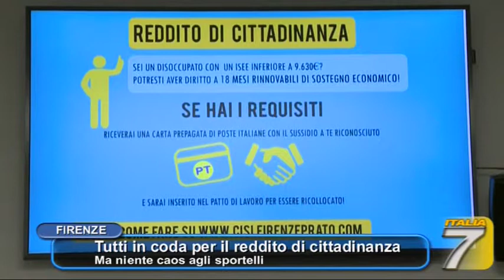TGT - Tutti in coda per il reddito di cittadinanza - Ma niente caos agli sportelli